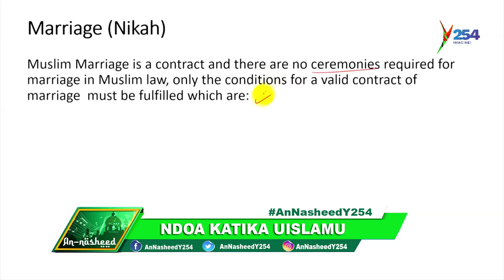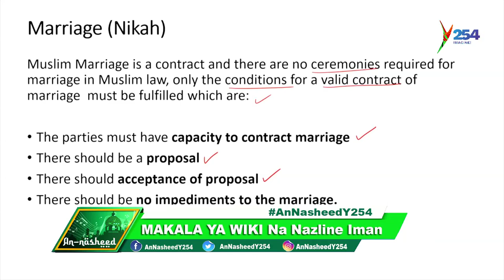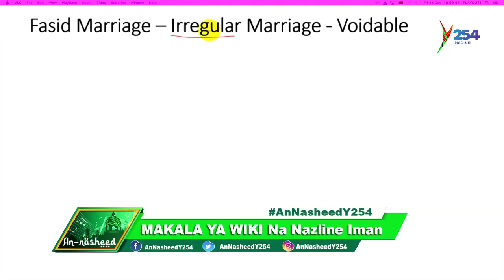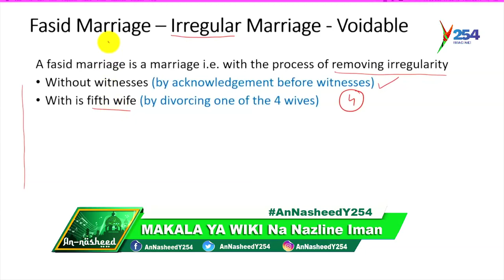MASUALA YA NDOA KATIKA UISLAMU | Y254 | y254.co.ke